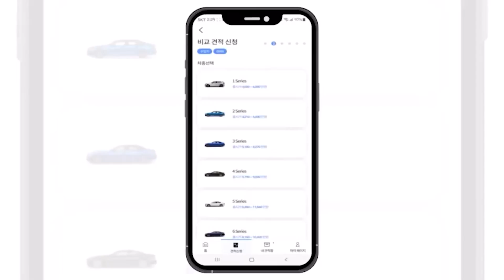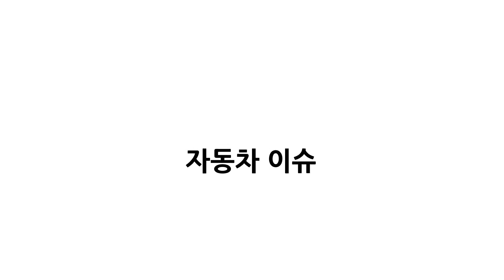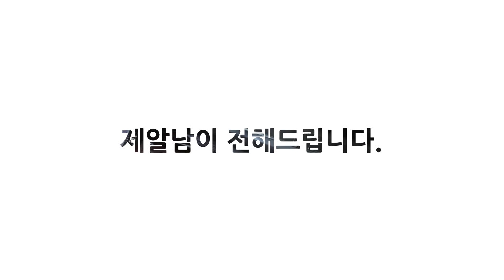제네시스 GV80 페이스리프트 22인치 신규 휠 디자인 포착 "콘셉트 카" 닮았네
신차비교견적 및 신차 구입은 신차연구소 카랩

다양한 자동차 소식 채널

유카포스트

콘텐츠 문의